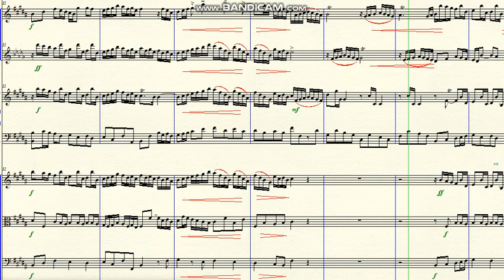DOK 1.187 - Sonata for Trumpet, Flute, Strings and Harpsichord (B) - Allegro con brio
Brazil - 2021